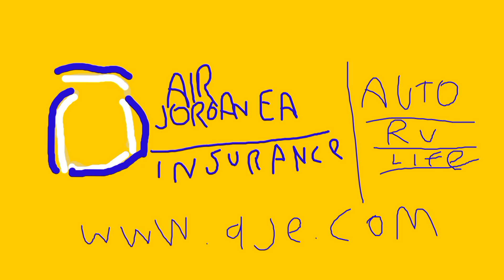Air Jordan EA Insurance Logo History Hyper Updated